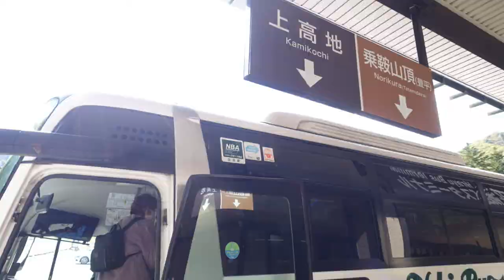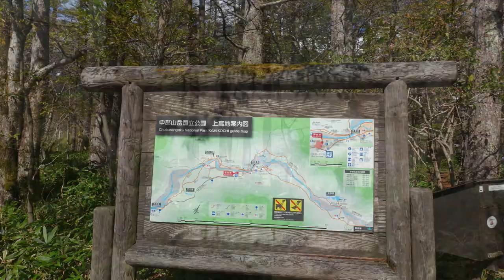平湯バスターミナルから上高地河童橋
キーワード上高地河童橋　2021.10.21日紅葉には少し早かった
平湯バスターミナル  安房トンネル